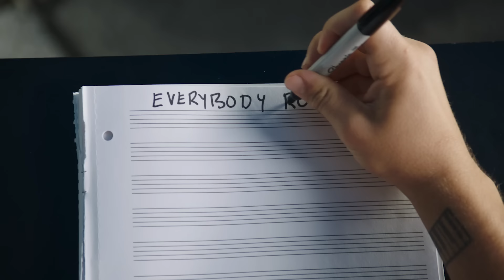Everybody Sucks | Rudy Mancuso